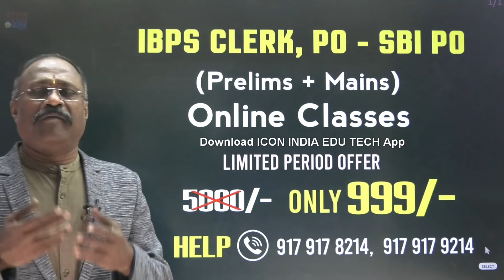BANKING ONLINE CLASSES || IBPS || SBI || Download ICON INDIA EDU TECH App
icon india edu tech providing online classes for banking exams.